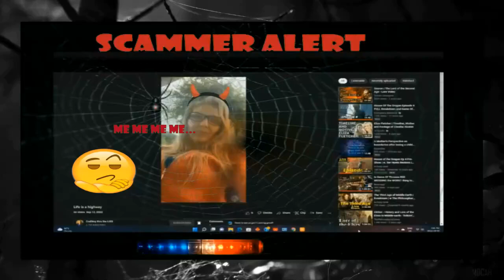Scammer Alert!! Scammer Alert!!- Phoenix Rising - Crafting up more lies is back and she has balloons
Yes she is back. She is smug, condescending, and doesn't care about anyone but herself. She doesn't mention the almost 20 grand she stole from her subs and JDiaz.  But it's all good because she bought new boobs and a tiny house. Keep your eyes on your wallets people.

This is not my content. It is the content of Crafting thru the Lies. Here is a link to the channel.